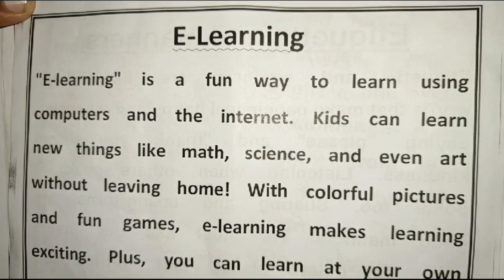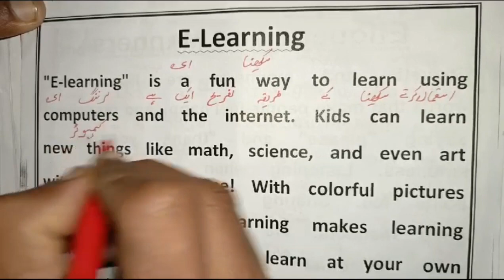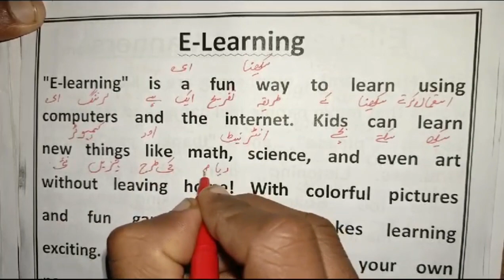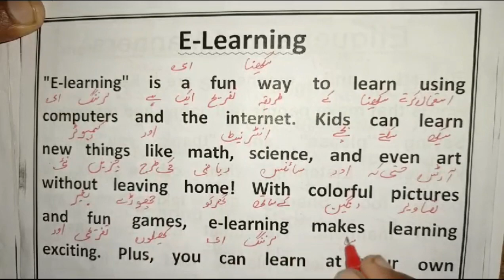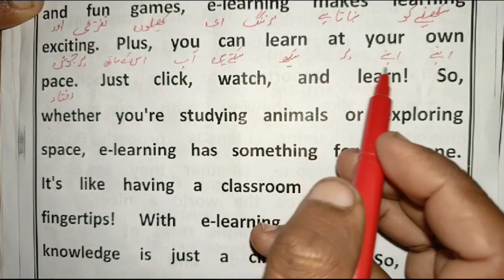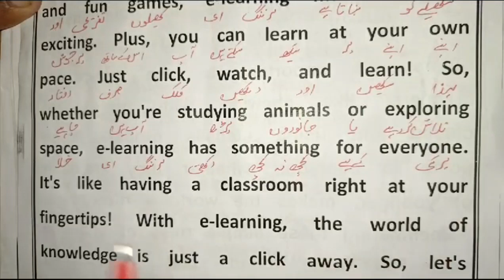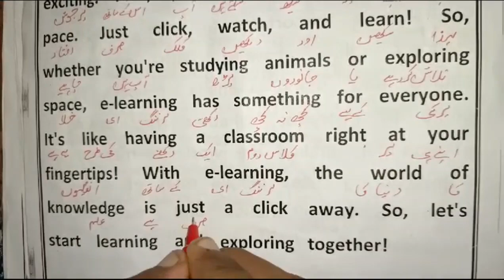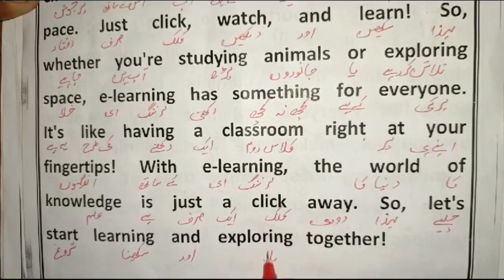E-Learning || Spoken English Sikhein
YOUR ENQERIES,
Translation
English Paragraph
E-Learning
essay on E-learning
paragraph on E-learning